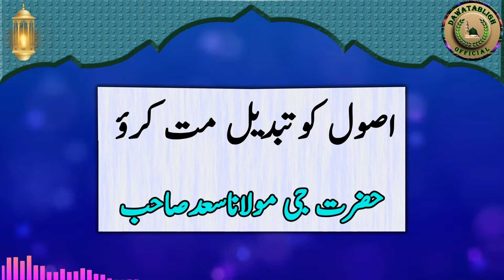assol ko tabdeel mat kero اصول کوتبدیل مت کرؤ hazrat ji maulana saad sahab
ye dawat ka maiddat ibadat kay ammal kay ziada mushabay hai agar ye dawat ka kaam ibadat kay mushabay hai to allah kay han qabool hai warna mardood hai kionkay jis tarah masjid taqseem nahi hoti kay ye kis ki masjid hai ye kis ki masjid agay jannay kay liye is clip ko mukammal sunnain or share bhi kerain shukria,